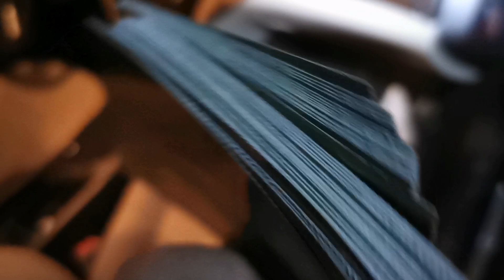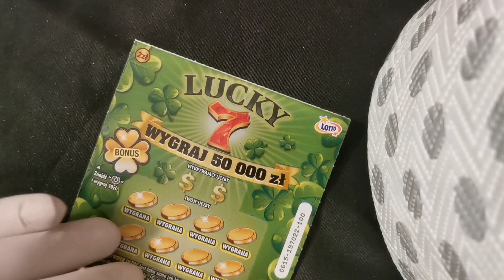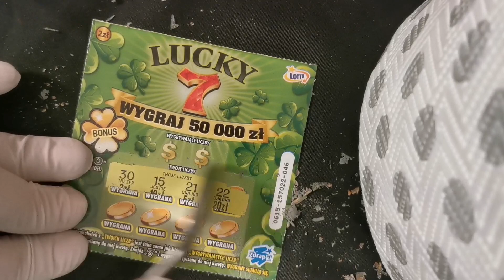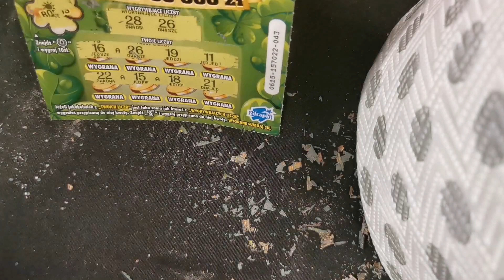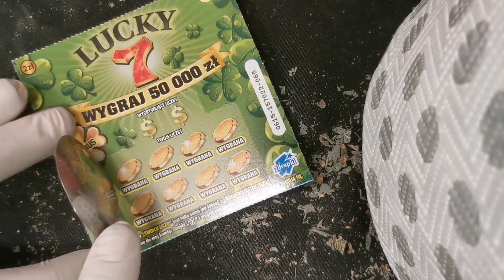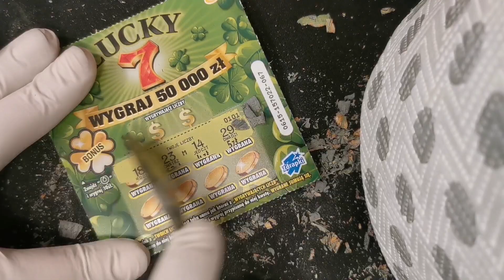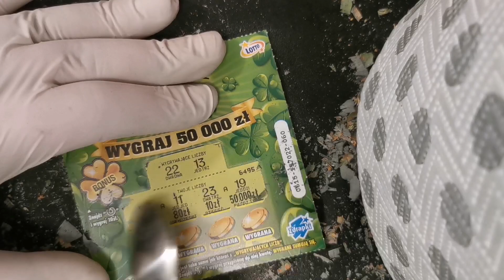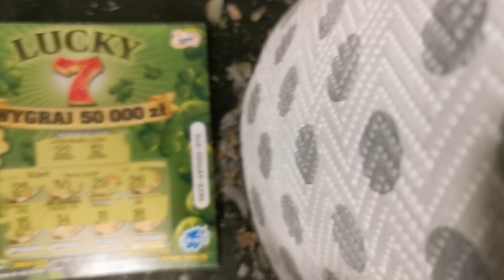duża szansa na wygraną - sprawdź zdrapki Lucky7 (2)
Przypomnę że do końca tego miesiąca katuje zdrapki. Z okazji nowego roku, moich urodzin no i chociażby dlatego że jeszcze tego nigdy nie robiłem - drapie w nadziei na wygraną. W końcu ludzie wygrywają - dlaczego nie ja ? Jednak zawsze starałem się być kowalem własnego losu - więc i tym razem nie chciałem zostawić wszystkiego przypadkowi. Zrobiłem szybka analizę. Z informacji dostępnych na stronie Lotto dowiedziałem die, że jest loteria która trwa już od roku. Ponad połowa losów została już dawno sprzedana a do wygrania jest jeszcze sporo kasy. Mało tego. W lucky7 od samego początku było wyprodukowanych 12 zdrapek z główna wygraną wartości 50 000 zł. Najlepsze przed nami. No jak zabrałem się za drapanie konkretnie tych losów - to tylko 2 wygrane były odebrane a pozostałe 10 sztuk leży gdzieś w kolekturze.
W międzyczasie ktoś odebrał kolejne 50 000 zł.sprzedaż cały czas działa. Co to oznacza?
Oznacza to tyle, że zostało cały czas 9x 50 000 zł do wzięcia a z dnia na dzień rośnie ( teoretycznie i matematycznie) prawdopodobieństwo wygrania 50 000 zł
Sprawdź w swojej kolekturze
- no i oczywiście mile widziana butelka whiskey jeśli trafisz - czego z całego serca życzę
Tymczasem - zobacz co się dzisiaj działo u mnie